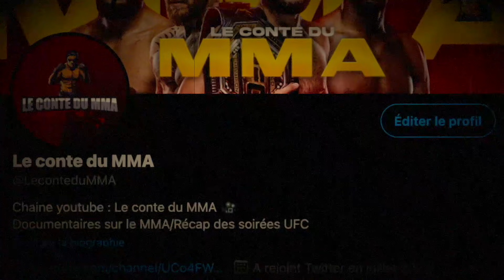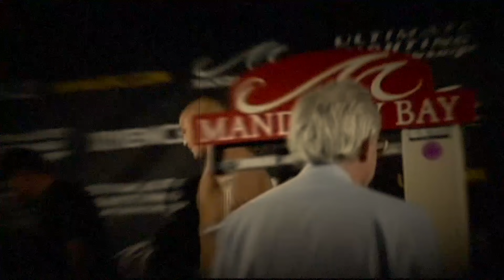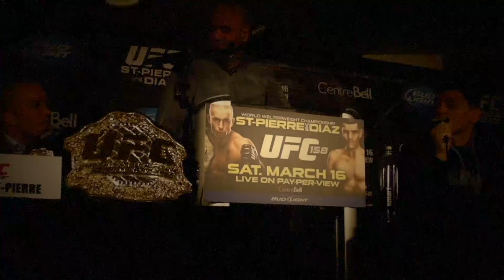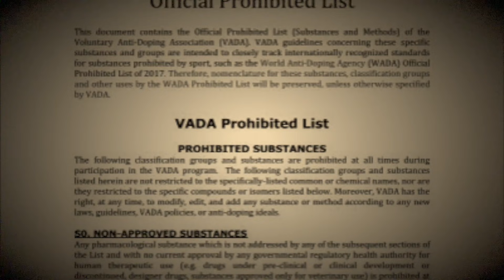GEORGES ST-PIERRE (GSP) : l'histoire touchante du champion gentleman de l'UFC (documentaire)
Si tu souhaites soutenir la chaîne, et recevoir une illustration originale d'un combattant réalisée par l'artiste Manon Potier, ça se passe

Enfant moqué et battu à l'école, rien ne semblait prédestiner Georges St-Pierre à devenir l'un des plus grands champions du monde de MMA. Avec 9 défenses de titre, 2 ceintures UFC et 13 victoires consécutives dans la prestigieuse organisation, Georges "Rush" St-Pierre est une véritable légende des arts martiaux mixtes. Sa noblesse de caractère a aussi contribué à faire de lui le "gentleman" de l'UFC.
Retour sur l'histoire et le parcours de 'GSP'.

00:00 Intro
01:34 Son enfance
03:50 Ses débuts en MMA
05:28 Ses débuts à l'UFC
06:27 Sa première remise en question
08:20 Deuxième run vers le titre
11:59 Sa deuxième remise en question
14:22 La revanche face à Matt Serra
14:53 Le long règne
21:56 Lutte contre le dopage et retrait de la compétition
25:21 Retour à l'UFC et deuxième ceinture
27:46 Conclusion